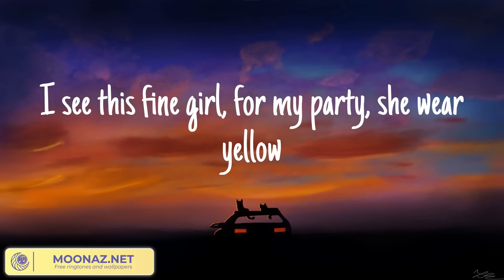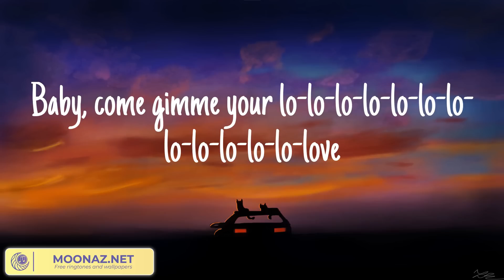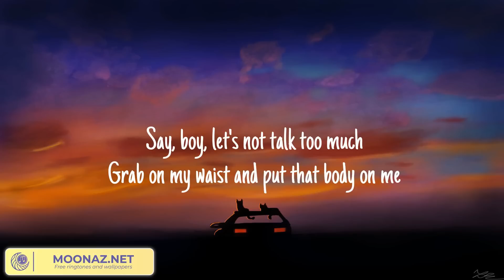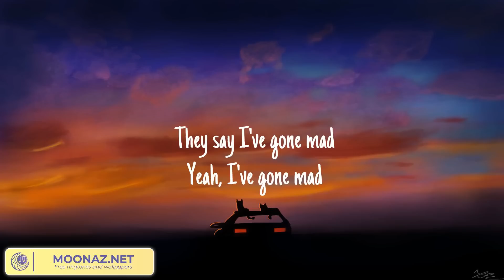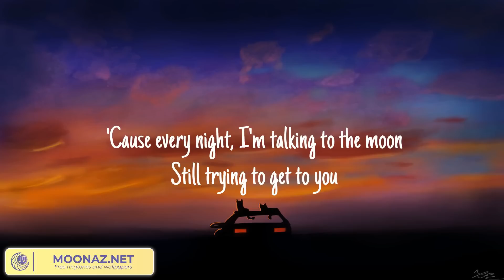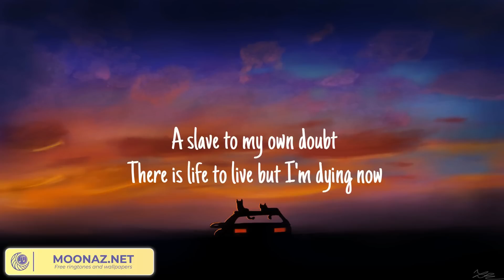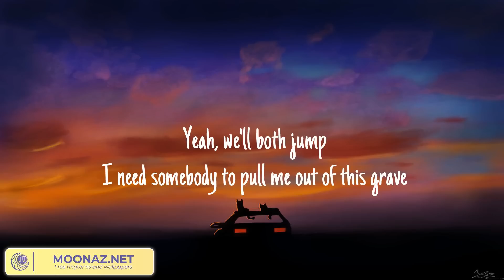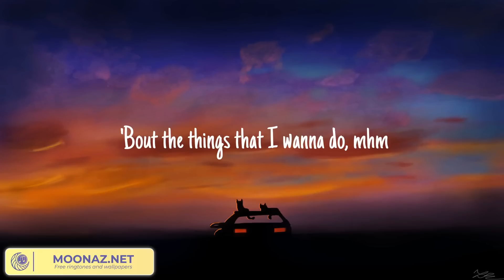Pop Songs Of All Time - Top Pop Hits Playlist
Rema Selena Gomez, Calm Down, Lyrics Ed Sheeran, Shape Of You Mix 1

📜Lyrics Calm Down:
(Vibez)
Another banger
Fanta, uh-uh
Oh-oh-oh-oh-oh-oh-oh-oh-oh-oh-oh
Fanta, uh-uh
Your love